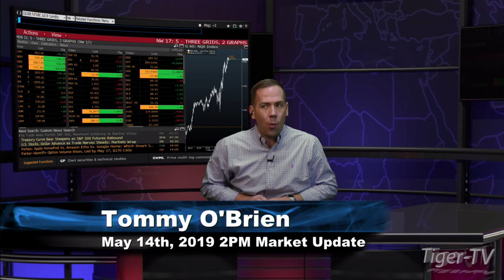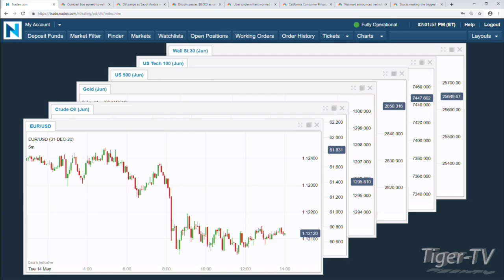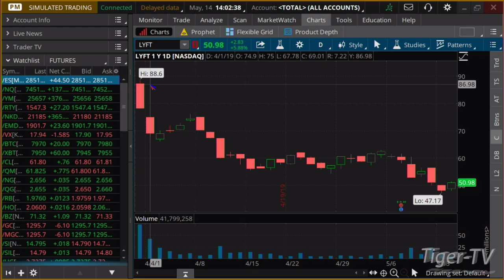May 14th, 2PM ET Market Update with Tommy O'Brien on TFNN